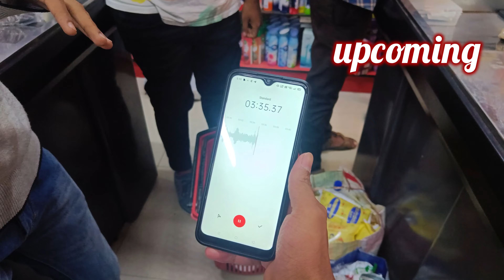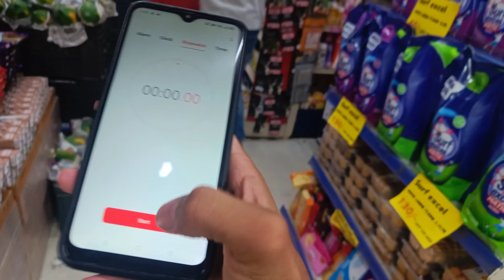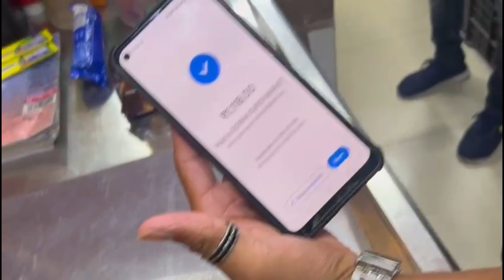I gave 1000 Rs to spend in 5mins ll challenging video ll bangalore Ranjith vlog ll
hello guys once again welcome back to the channel , this is my first challenging video where I gave money. I challenge my collogues to spend 1000 Rs in 5 mins , I had a great experience while shooting this video , it was totally fun and we really enjoyed . if you are new to this channel plz subscribe to the channel.